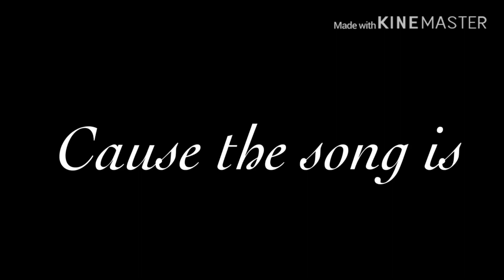Undertale vs Underswap singing battle (Part 2)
Sorry for the late upload I have school, homework and my laziness to blame for that (main my laziness)

Songs